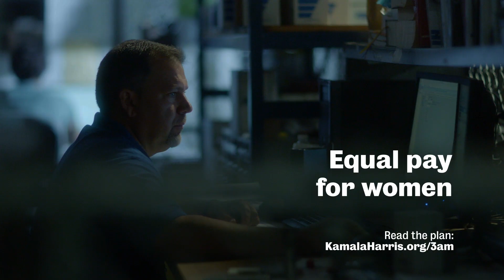Me, Maya, and Mom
This election is about American families and what wakes them up in the middle of the night. My 3AM Agenda offers and delivers tangible benefits that improve Americans’ daily lives; including Medicare for All, giving working and middle-class families an overdue raise, and guaranteeing women are paid equally.